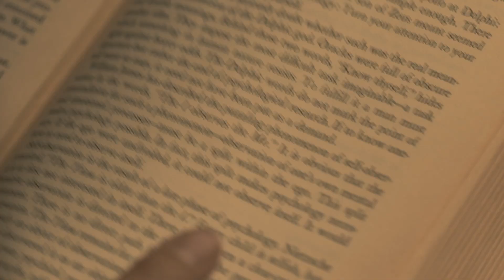A Picture of You - Official Trailer [HD]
A Picture of You. A J.P. Chan film. Featuring Jo Mei, Andrew Pang, Teyonah Parris, Lucas Dixon, and Jodi Long. Opened June 20, 2014 in theaters and now available on Netflix (US/UK/Canada), Amazon Prime (US), iTunes (US), VHX (worldwide), and DVD (worldwide).